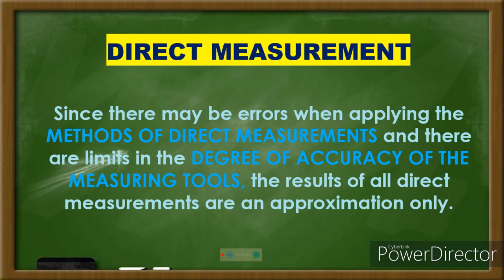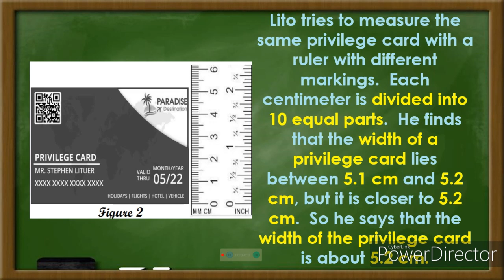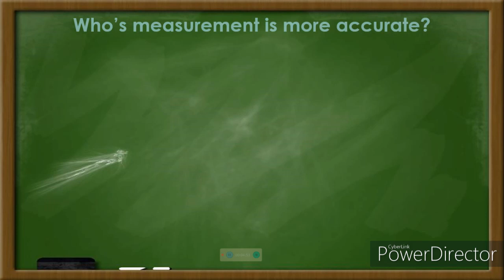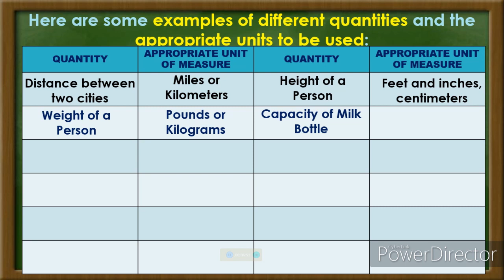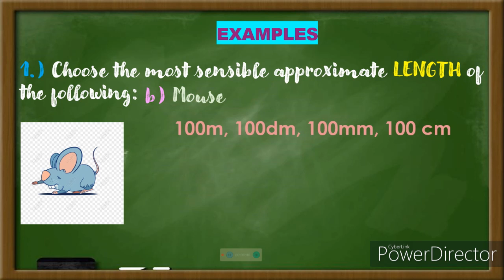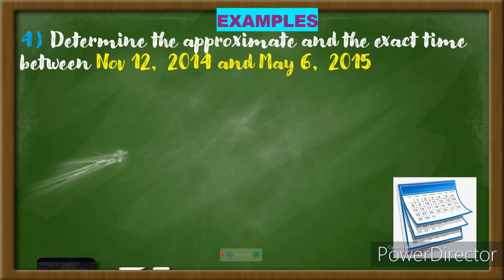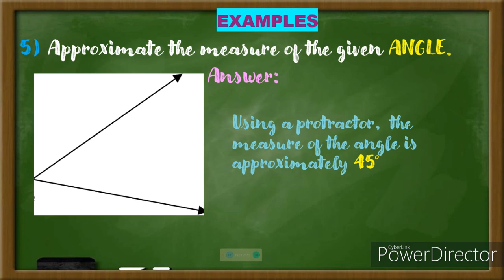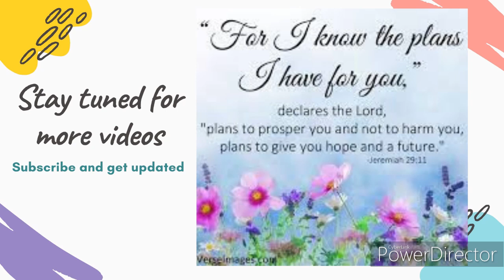Approximates Measurements / Exact Measurements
Sa video na ito ay ituturo ko kung paano ginagamit at ano pagkakaiba ng approximates measurements at exact measurements.

Sana makatulong po sa inyo.

Keep Safe